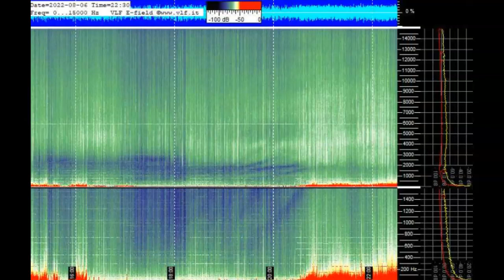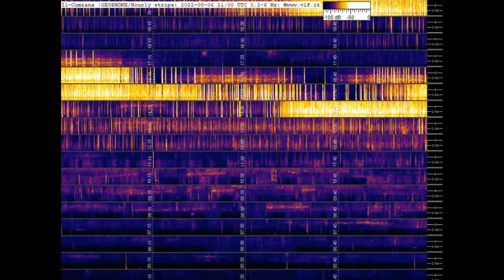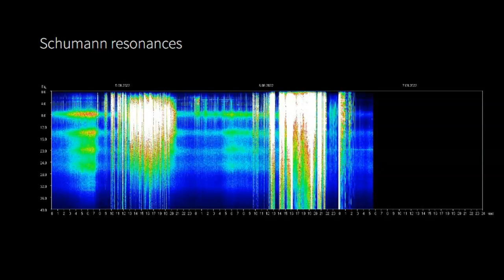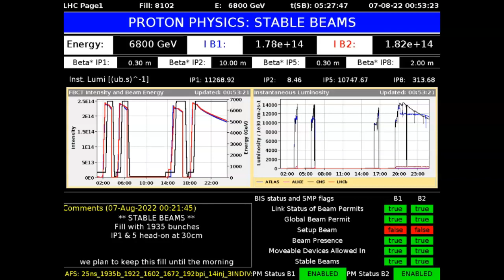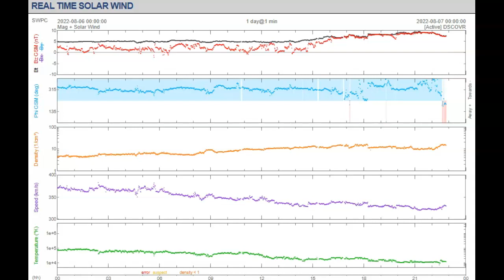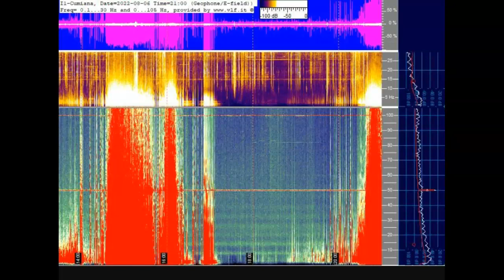Large Schumann Resonance Spikes Around The World August 6th 2022!